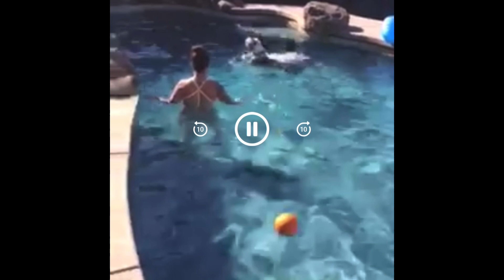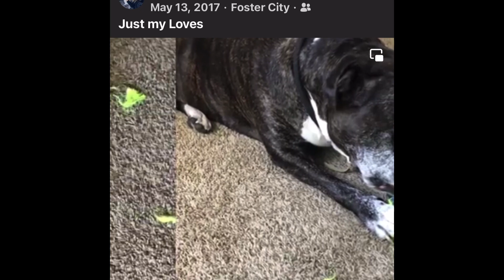July 12, 2023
Clips of Tank, Missy, and Tyson doing their thing ￼